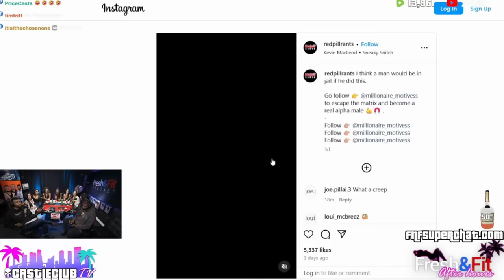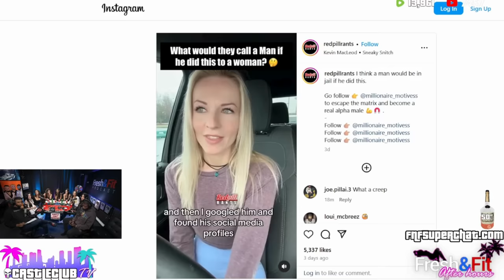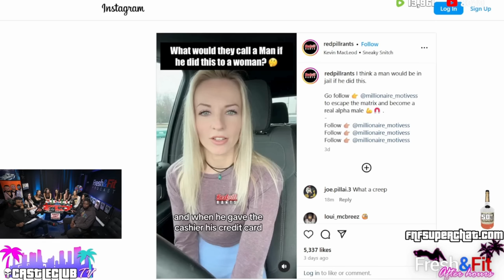Myron LEAVE Panel and Bimbo SA Fresh as she Try to "RIZZ" Him Live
🎧Listen To The Podcast On The GO HERE🎧